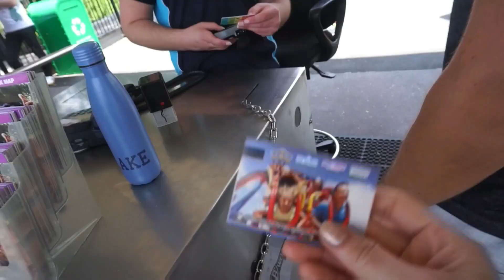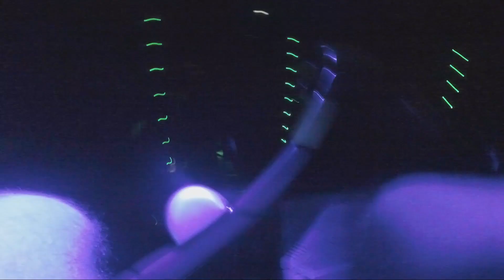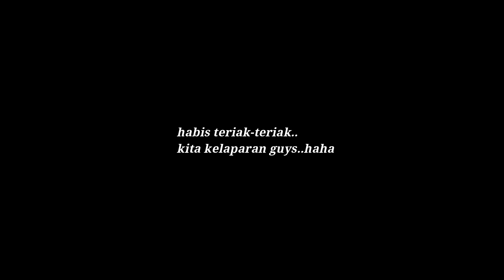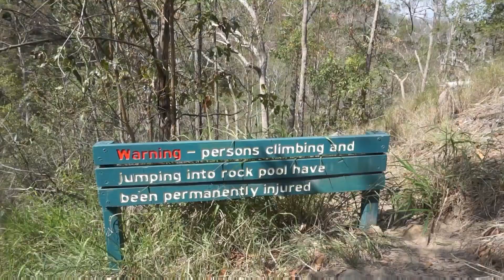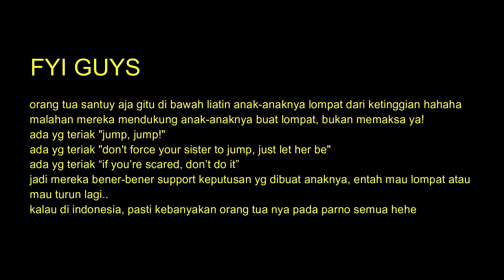GOLD COAST=BALI NYA INDONESIA!☀️🌊🏝SHARENBACKPACKING5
Note: VLOG di ambil sebelum Pandemi COVID-19.

Hi guys!!
Kali ini travel vlog ya! Buat kalian yang ngikutin instagram aku @natashasharen pasti udah tau deh kalo awal tahun kemarin aku pergi backpacking solo ke east coast australia. Gold coast adalah tujuan kedua aku setelah Canberra, dan serunya karena aku ketemu mantan roommate aku waktu di Melbourne!
Semoga kalian enjoy video nya, dan bisa ngeliat sedikit kota gold coast itu kaya apa. Part 2 menyusul ya!!!